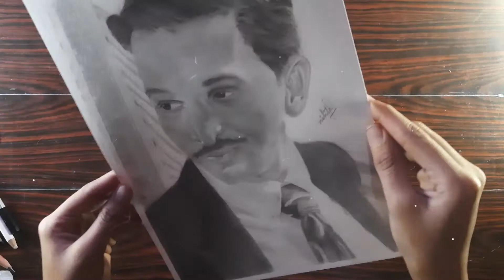Pratik Gandhi as Harshad Mehta | Scam 1992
Pratik Gandhi as Harshad Mehta | Scam 1992. Drawing portrait of Pretik Gandhi as Harshad Mehta from most popular web series "Scam 1992" by Sony LIV.

Credits:
Artist : Nishita Bajaj
Edited By : Sonu Bajaj